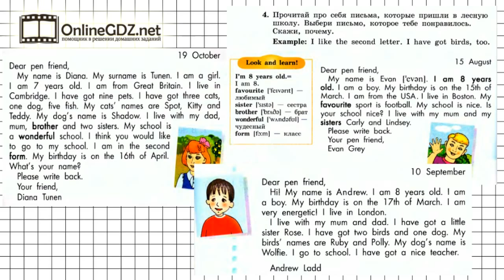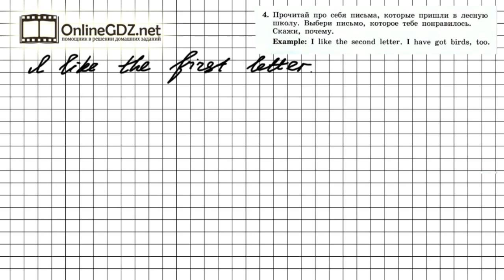Unit 3 Lesson 46 Задание №4 - Английский язык "Enjoy English" 3 класс (Биболетова)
Чтобы выполнить упражнение 4 (урок 46), требуется прочитать три письма, перевести их и выбрать одно понравившееся; сказать, почему оно понравилось. В нашем видеоролике Вы найдете решение данного задания. Советуем к просмотру.